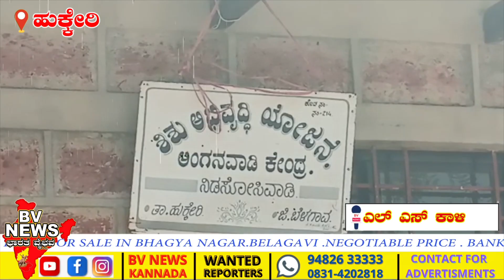ಹುಕ್ಕೇರಿ |ಸರಕಾರಿ ಅಂಗನವಾಡಿ ಇದ್ದು ಇಲ್ಲದಂತಾಗಿದೆ.ಅಂಗನವಾಡಿ ಶಿಕ್ಷಕಿ /ಸಹಾಯಕೀಯ ತಿಂಗಳ ಸಂಬಳದಲ್ಲಿ ನಡೆಸುವಂಥಾಗಿದೆ